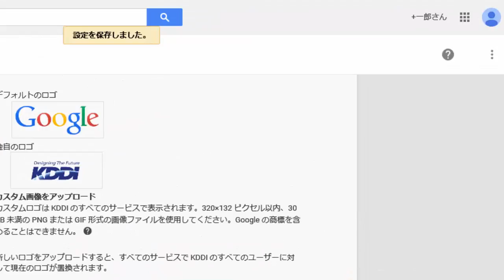【G Suite(旧Google Apps)】会社のロゴを追加する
「Google Drive for Work(TM)」「Google Apps for Work(TM)」は、2016年9月30日をもって「G Suite Business」「G Suite Basic」に名称変更しました。

[ Google Apps 管理者さま向け 基本初期設定編 ]
 Google Apps管理コンソールの会社プロフィールから会社のロゴを設定する操作例です。
 Google Apps画面左上などに表示されるロゴ画像を、企業のブランドロゴに差し替えて表示することができます。

 ‹アップロードするロゴについて›
 • 画像ファイルの形式はPNGかGIFです。
 • 容量は30KB未満です。
 • 最大サイズは 320 × 132 ピクセルです。 ( 小さい画像は拡大されます。 )

KDDI + Google Apps のシステム管理者さま向けに、初期設定や運用時の操作方法をご紹介します。
◼︎Google Apps システム管理者さま向け動画マニュアル

ユーザーさま向けの動画マニュアルもご用意しています。ご活用ください。
◼︎Google Apps ユーザーさま向け動画マニュアル

Google Apps は、大容量のGmailとストレージ、ビデオ会議、文書作成や表計算などを利用できる­クラウド型グループウエアサービスです。パソコンのウェブブラウザだけでなく、スマー­トフォンやタブレットのアプリでも、オフラインのときでも利用できます。